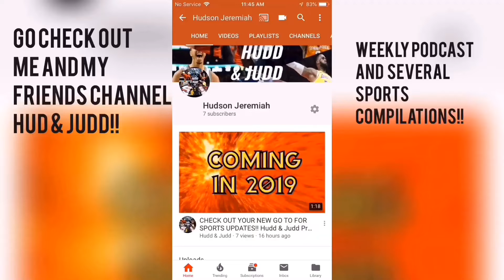OPENING 88-93 PLAYER PACK!! NBA Live Mobile 19 Pack Opening!!